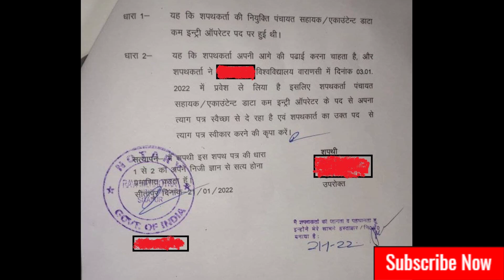पंचायत सहायक के लिए 2 बड़ी खबर | bc sakhi new update | panchayat sahayak news today |up bc sakhi news